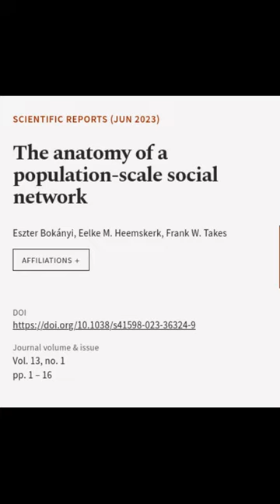The anatomy of a population-scale social network | RTCL.TV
### Keywords ###

### Article Attribution ###
Authors: Eszter Bokányi, Eelke M. Heemskerk ,and Frank W. Takes
Publisher: Nature Portfolio
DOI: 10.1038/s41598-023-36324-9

### Video Timestamps ###
0:00:00 - Summary
0:00:35 - Title
0:00:41 - End